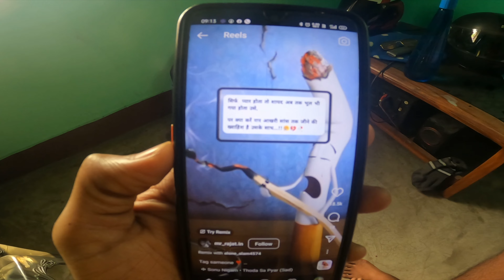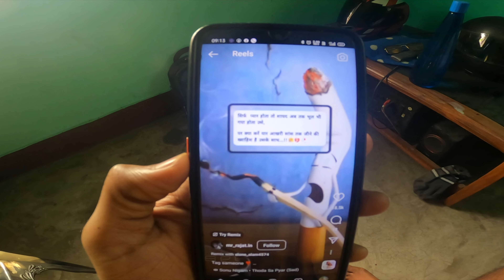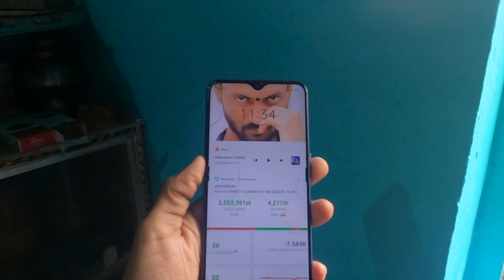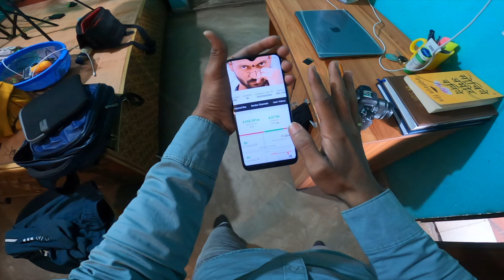Gaon Mein ab Kaise hoga Moto Vlogging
Thanks for Your Love And Support keep loving  🔥🔥💚 And keep Share The Video Among Your Sweet Friends And Familys